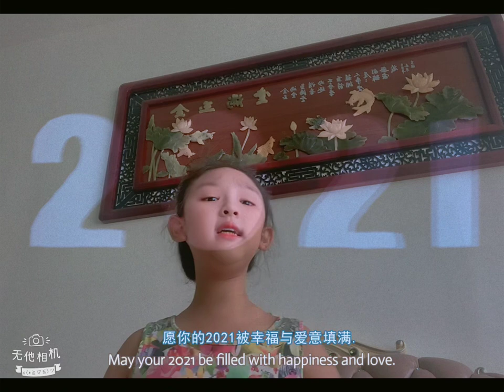2021年2月3日